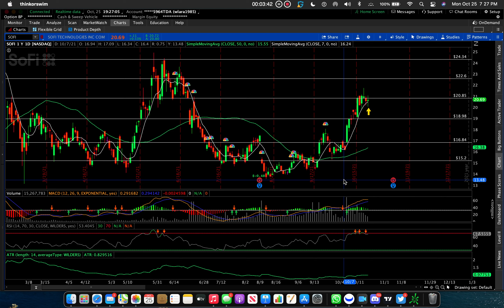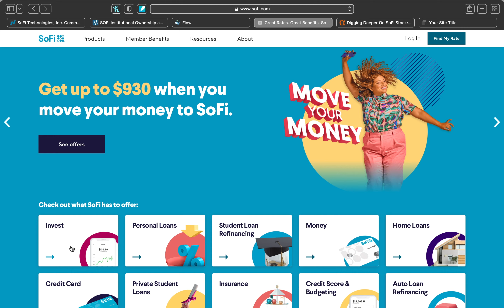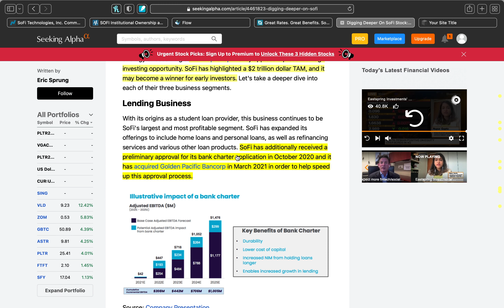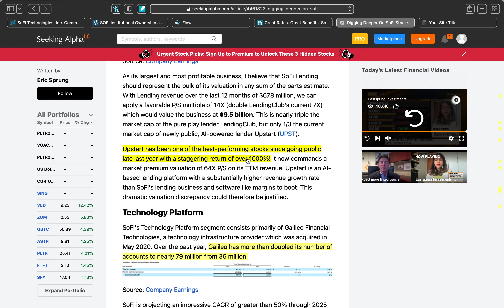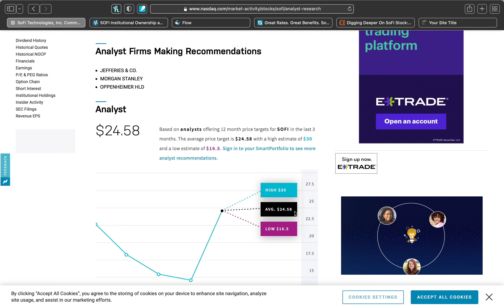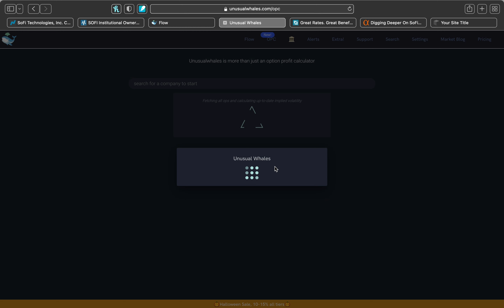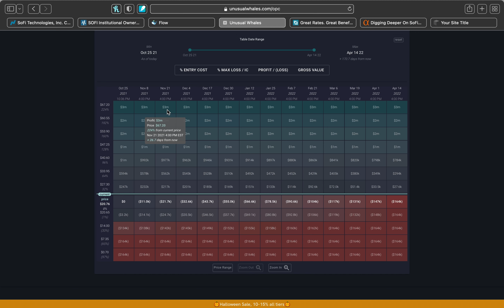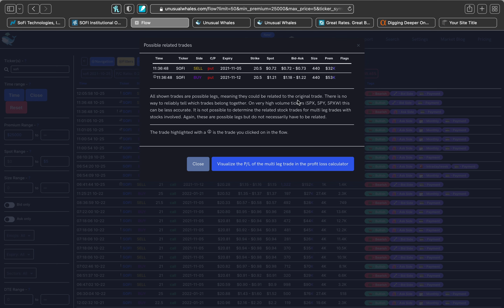Disruptive Potential in the Money Industry SOFI $SOFI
Lucid Tracking